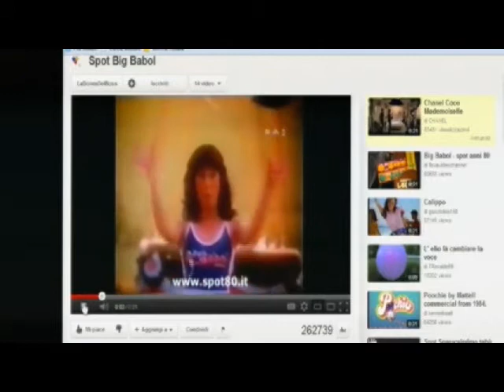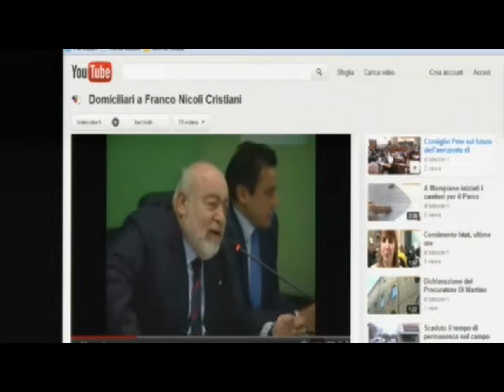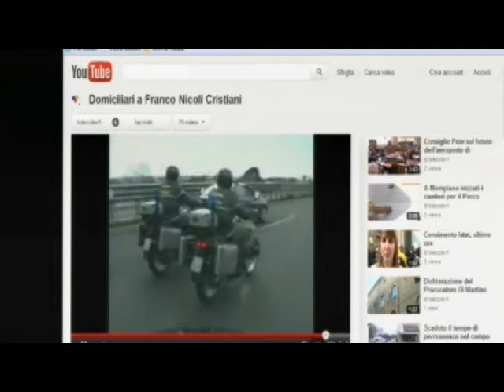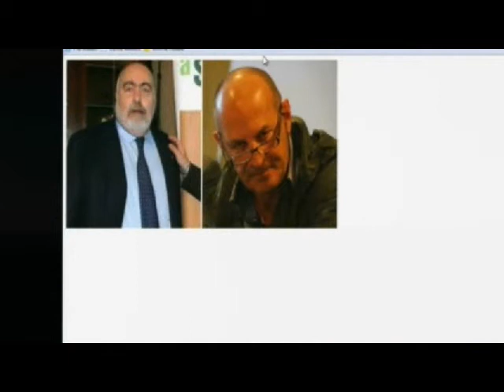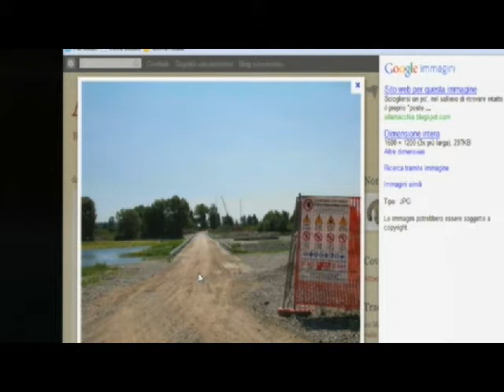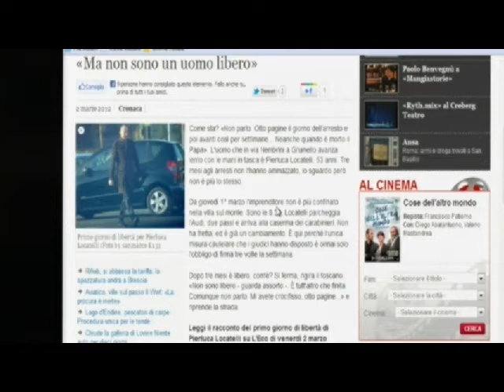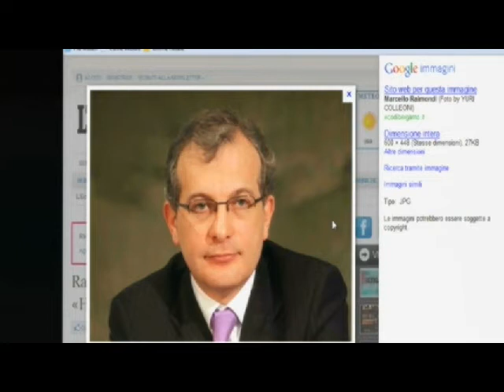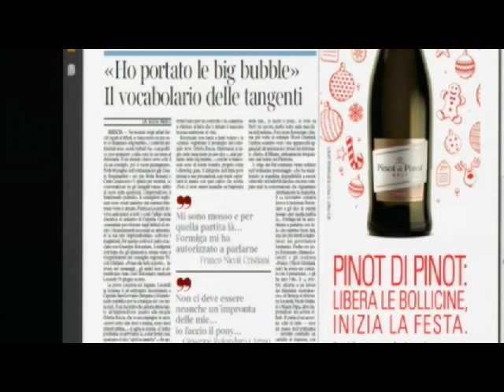Contatto 02/03/2012 Valsusa? Brebemi e cave lombarde cimitero di rifiuti tossici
- Franco Nicoli Cristiani è stato scarcerato assieme a Pierluca Locatelli e a Giuseppe Rotondaro, l'ex coordinatore dell'Arpa Lombardia che faceva il pony express delle tangenti per l'ex assessore lombardo della giunta Formigoni. Insomma, tangenti per seppellire riiuti tossici di amianto nella cava di Cappella Cantone (CR) e sotto la massicciata di Brebemi, l'autostrada in costruzione tra Milano e Brescia che collegherà soltanto Melzo a Castrezzato. Conduce Daniele Martinelli.